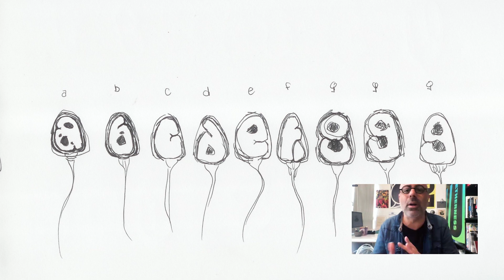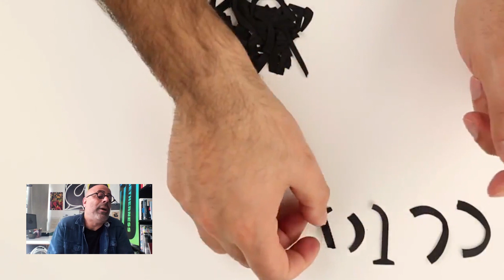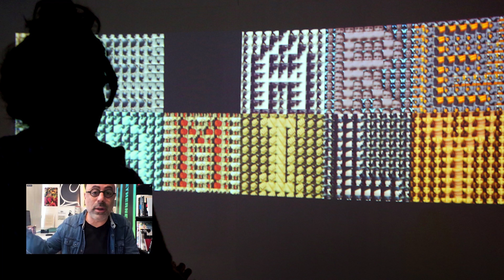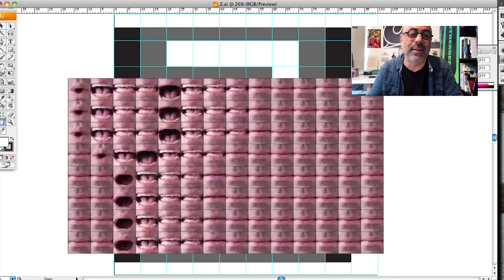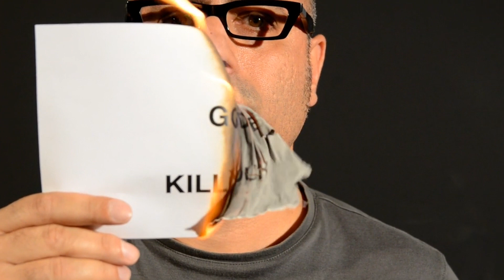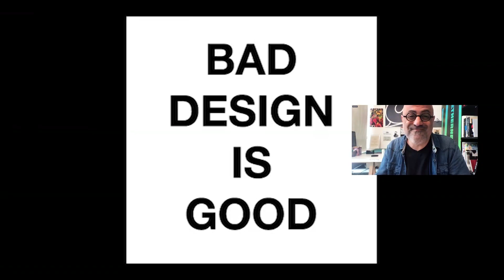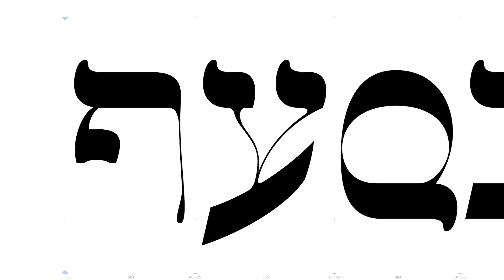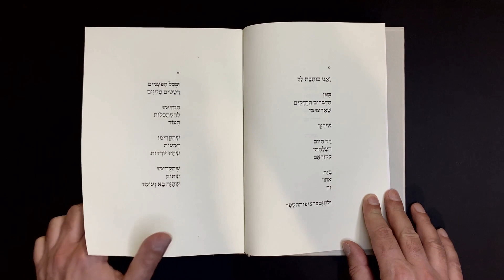Oded Ezer at ULTRAFETT 2021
Ranging between art, design and typography, there’s no discipline Oded Ezer didn’t tackle. From branding to paintings, type design to tattoo art he mastered every form of typographic expression.
His body of work is inseparable from his Israeli heritage. With HebrewTypography, Ezer founded the world’s first type foundry for Hebrew fonts. In typographic design fiction projects like Biotypography and Typoplastic Surgeries, he connects the human body with type, displaying his deep passion for typography.
Oded Ezer is a lecturer at the Holon Institute of Technology and frequently teaches typography workshops around the world.

CREDITS

Host
Fritz Grögel

Type and Typography
Tilman Kunkel
Julian Gertenbach
Daniel Götz
Leon Pöhler
Maik Symann
Anke Warlies
Sarah Fyrguth

3D
Darius Bange
Lovis Knechtel
Kaan Kanbur
Mark Hartung
Tobias Bongartz

Motion
Daniel Götz
Hannah Bergmann

Dennis Jegel
Mo & Herb’s Vacation
DVZ of FH Bielefeld University of Applied Sciences

Hannah Bergmann
Timo Justus
Carolin Hartmann
Jan Borreck
Angelika Gerzen
Maya Schormann
Julia Sarah Derksen

Public Relations
Mirko Israel
Jan Borreck

Web
Malte Michels

Emotional Support Animals
FHasi
Eichi
Cookie
Wanda

Special Thanks
Ben Rhode
Nils Pisarsky
Claudia Rohrmoser
Florian Kühnle
Manfred Prante
Marvin Glißmann

ABC Dinamo
Förderverein FH Bielefeld
FH Bielefeld

Best Boy
Prof. Dirk Fütterer

Story, Direction and Edit
ANKE WARLIES
SARAH FYRGUTH

© Authors and speakers of ULTRAFETT 2021
© FH Bielefeld University of Applied Sciences